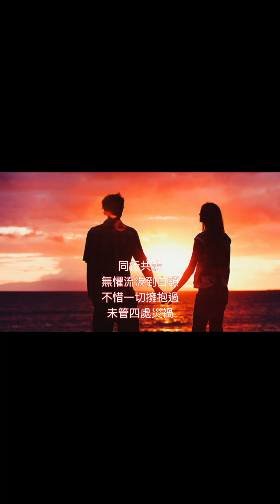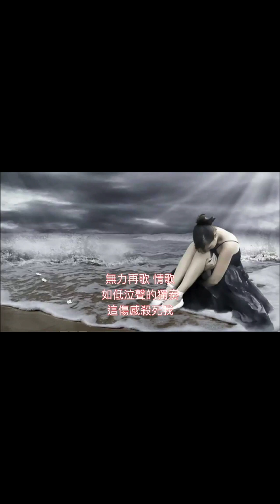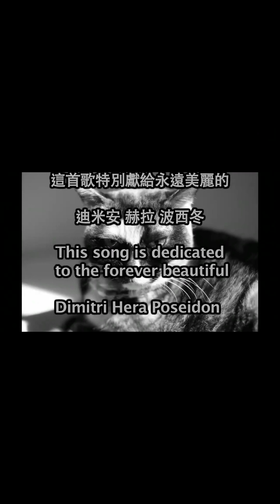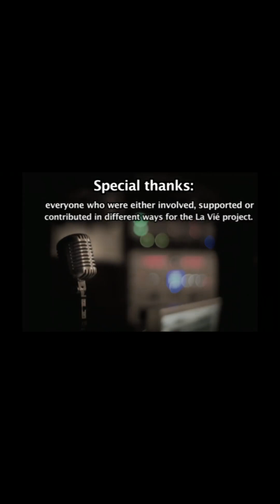Part 1 Stage 2 跟她和他 & 梵高的花猫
生命計劃第一部份第二階段故事回顧